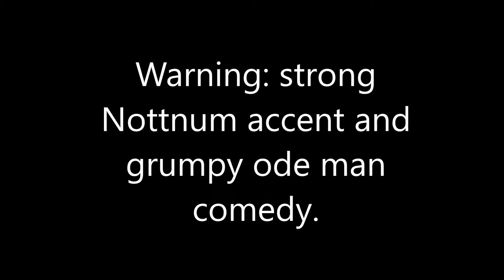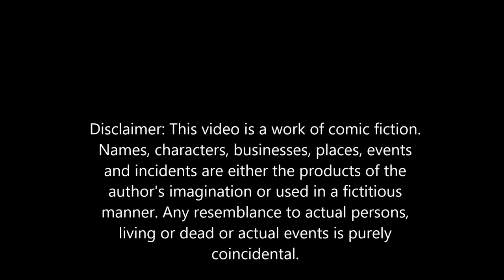Alternative tour of Nottingham with Donald J Ducky.Comedy.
Inspired by the Left Lion 'Nottingham Underground' tea towel design and Nottingham spellings and nicknames for streets and areas I took my comedy character Donald J Ducky round Nottingham to do some daft filming. The first video (of two) was made early on a Sunday morning as I assumed not so many people would be around to disturb me. I was right excepting two loud drunks sat on the Old Market Square!

The second video was made on the next day with more people around. Both videos were improvised and shot on the go. With some basic ideas about where I wanted to film and a rough idea of what I wanted to say, I just went for it. The thing that took time was the editing. Hope you enjoy and please share! Phil Lowe.

More Donald J Ducky vids and comedy can be found on my comedy blog.

You can also tweet at @60pluscomedy